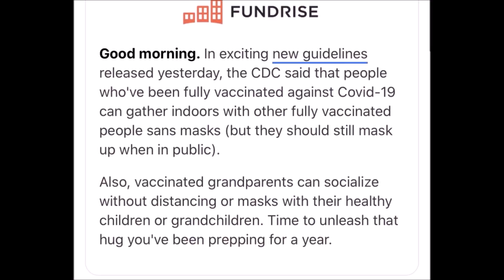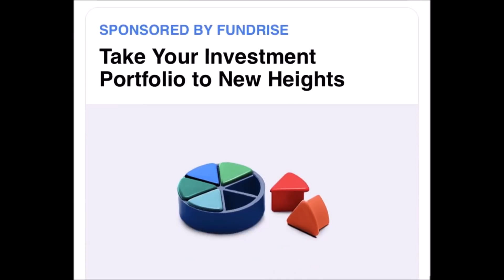How Rome Almost Became Egyptian (And What If It Did?) | Alternate History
If any one man was responsible for defining the Roman Empire, that man would be Gaius Octavius, better known as Octavian, or by his later adopted name, Augustus. Octavian, however, wasn't always seen by Rome's citizen's as Julius Caesar's rightful successor, that status instead went to Caesar's second in command, General Marcus Antonius, better known as Mark Antony, and Antony's vision for Rome was far different from that of Augustus. His was a vision warped by an obsession with Alexander the Great, Greek Culture, and his romantic partner of the time, Queen Cleopatra of Egypt.